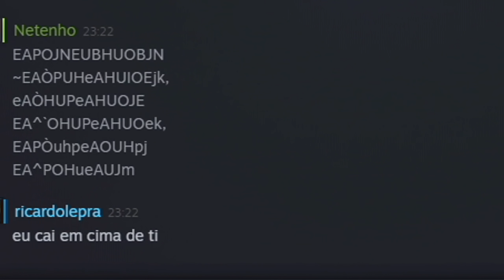FIZ UMA JOGADA INCRIVEL COM AWM - PUBG